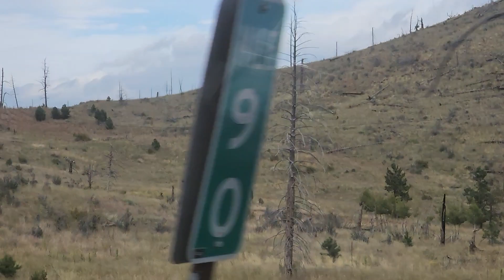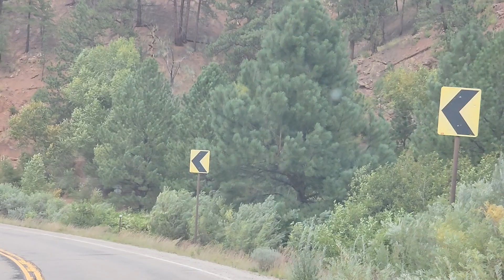Pike National Forest in Colorado/ woodland park fire regrowth ( elevation 8500 ft)